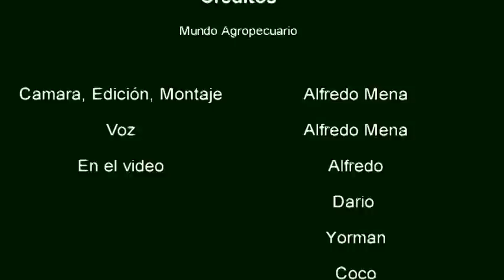Sistema de riego por goteo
En este video te presentamos como se llevo a cabo la instalación de un sistema de siembra por goteo, en un terreno de 3 Ha.